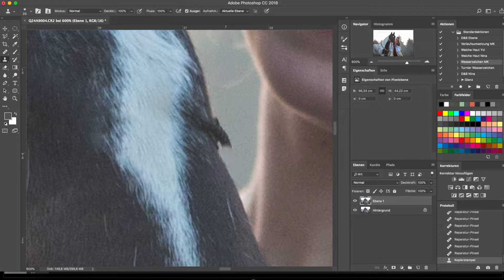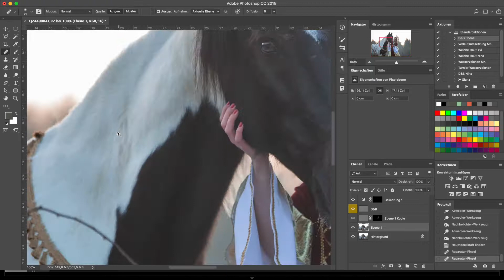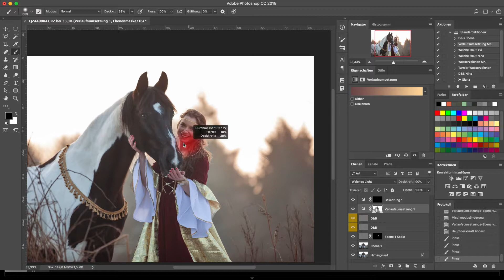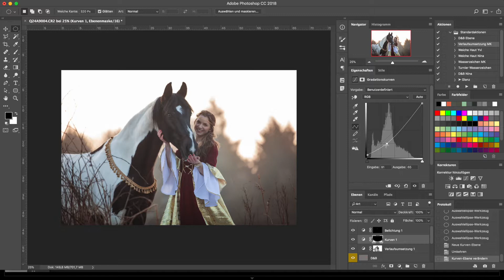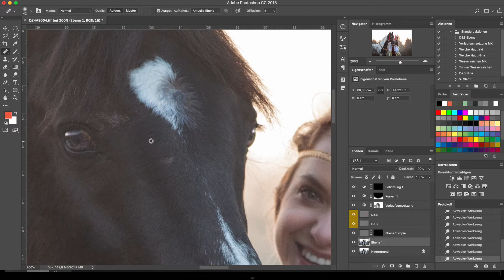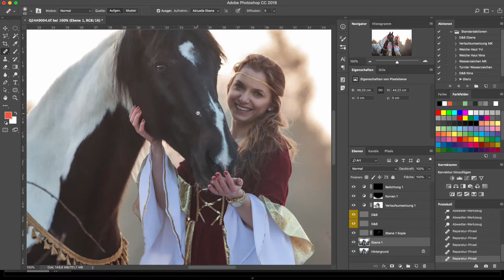Speedretusche Kasia und Kanon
Photoshop und Lightroom Retusche Pferdeshooting